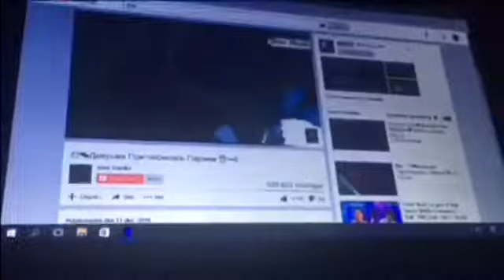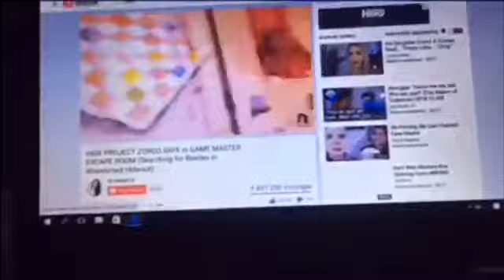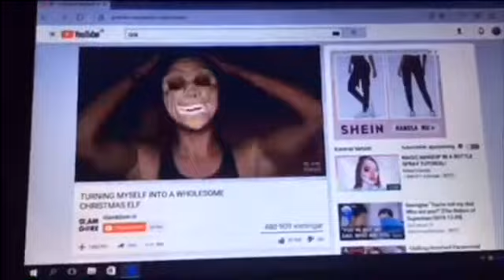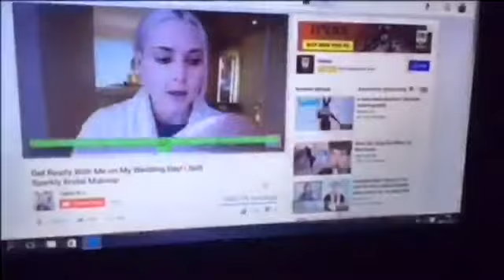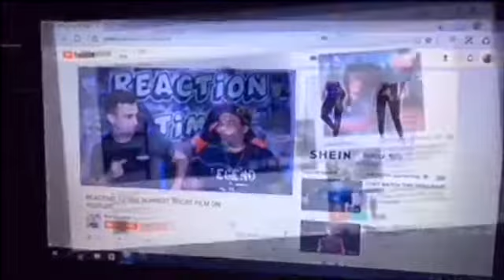Night Routine & Having a Cold - Day 6 | Days Before Christmas 🎄